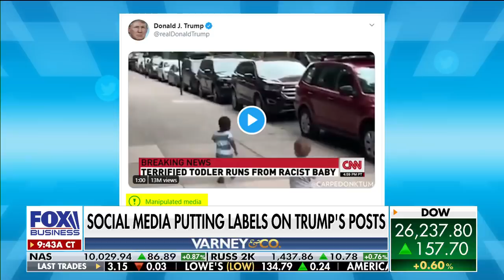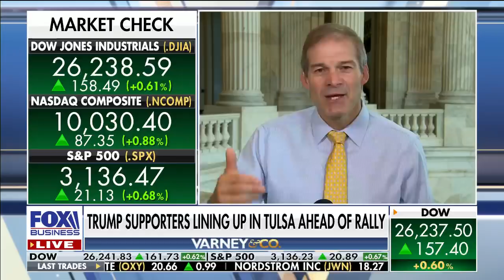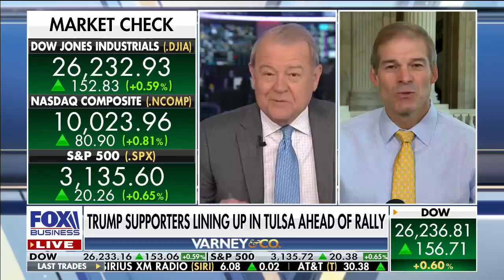Rep. Jim Jordan: Big tech must face ‘consequences’ for censorship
Rep. Jim Jordan, R-Ohio, talks to FOX Business’ Stuart Varney on big tech companies and President Trump’s upcoming campaign rally in Tulsa, Oklahoma.